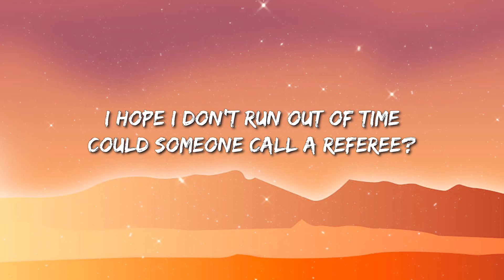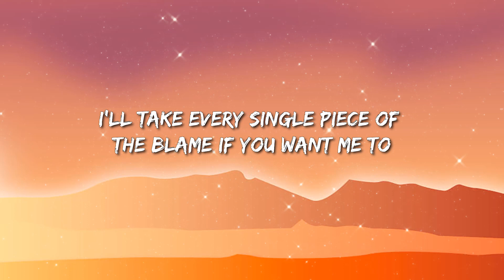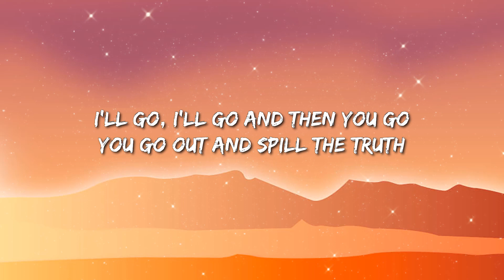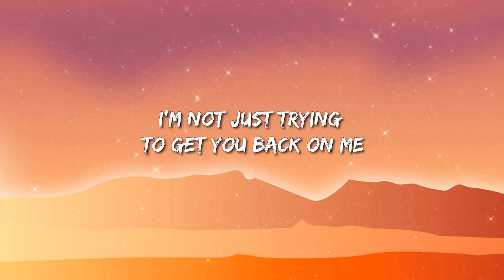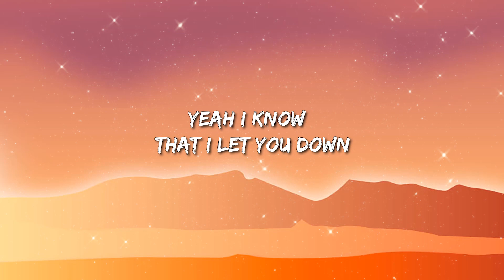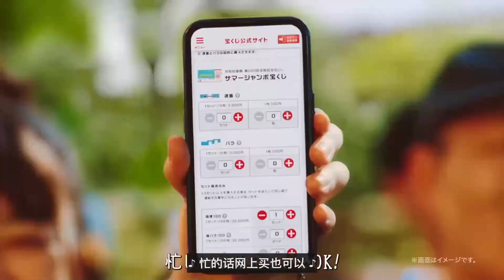Justin Bieber - Sorry (Lyrics) - Morgan Wallen, Morgan Wallen, Luke Combs, Luke Combs, Olivia Rodrig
[Chorus]
I'm sorry, yeah
Sorry, yeah
Sorry

[Chorus]
I'm sorry, yeah
Sorry, oh
Sorry
Sorry, oh
Sorry